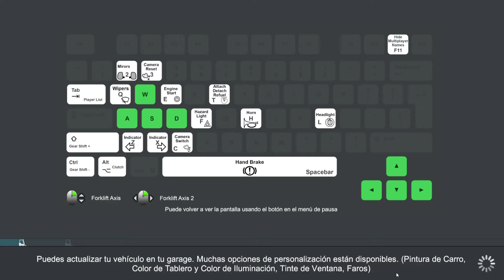Transporte de containers y carga con una Manitou 😁😁 #07 - Truck & Logistics Simulator - FenixGM